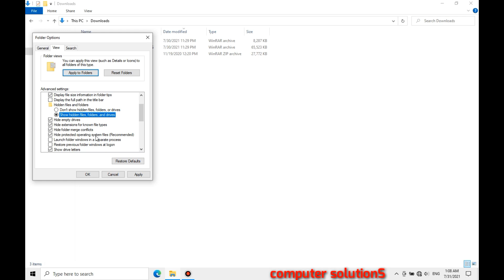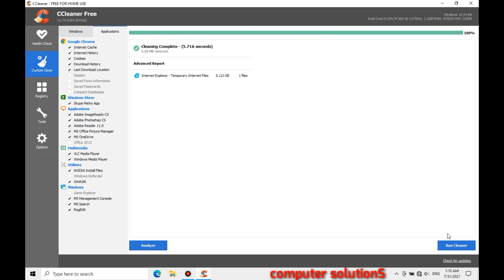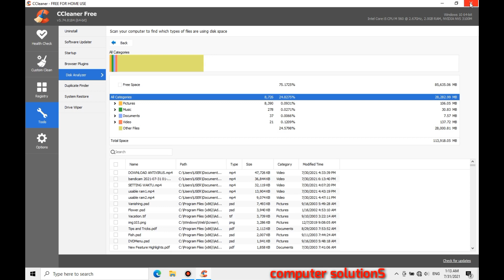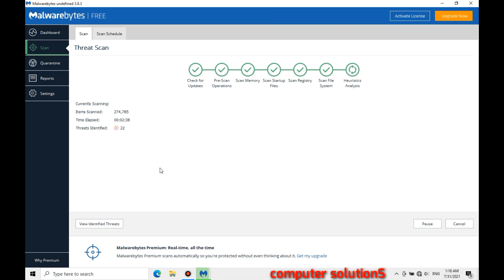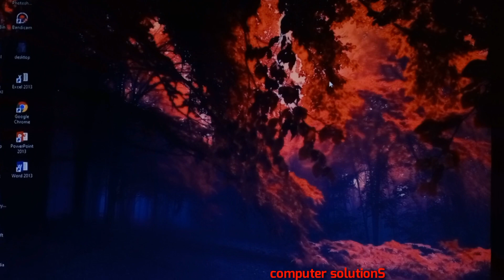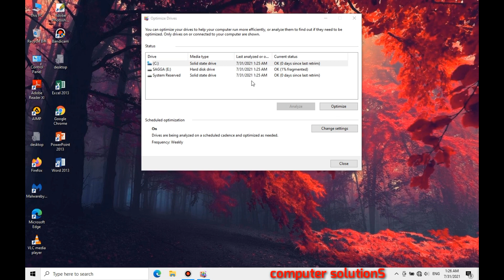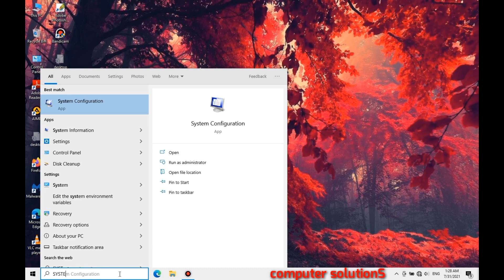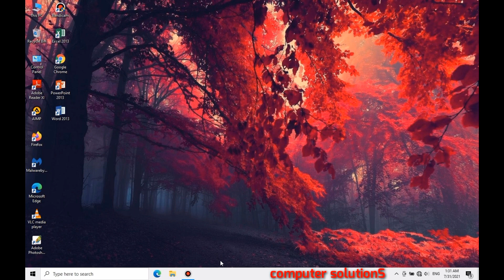Begini Cara Menghapus Sampah File/Virus DI Laptop Dengan Mudah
MENGHAPUS VIRUS DILAPTOP WINDOWS 10 8 DAN 7
HAPUS VIRUS MALWARE DAN TROJAN